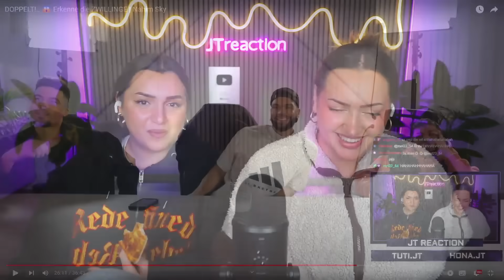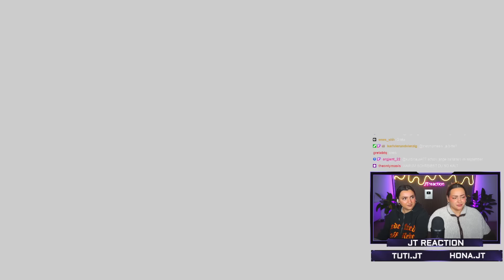Der Bruder hats aujedenfall verstanden (Erkenne die Zwillinge)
Tuti: Tuti.jt
Hona: Hona.jt

FOLGT AUF TIKTOK:
Tuti: Tuti.jt
Hona: Hona.jt